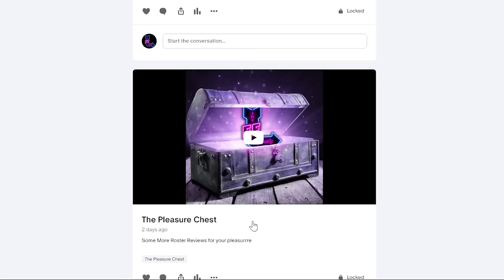BUY SELL HOLD - AFC SOUTH - Dynasty Fantasy Football (Anthony Richardson/Tank Dell/Brian Thomas Jr)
Casey + Big D are back with some Dynasty Fantasy Football Buy/Sell/Hold from the AFC South for your pleasurrre

0:00 - Intro
1:31 - Anthony Richardson
5:12 - CJ Stroud
11:30 - Trevor Lawrence
16:55 - Joe Mixon
19:04 - Tony Pollard + Tyjae Spears
25:31 - Nico Collins + Tank Dell
30:09 - Brian Thomas Jr. + Christian Kirk
34:21 - Adonai Mitchell + Josh Downs
43:08 - Late Round Stashes